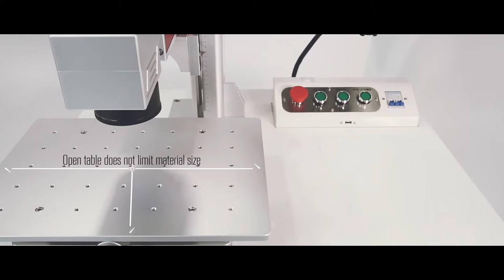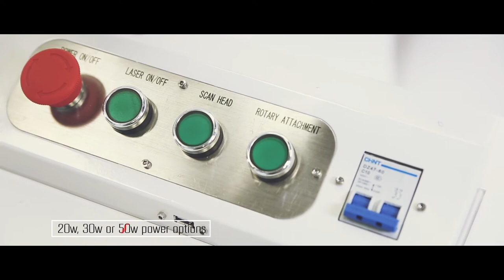youtube video #-6D60yMQYq8